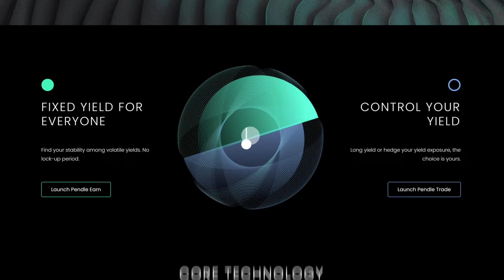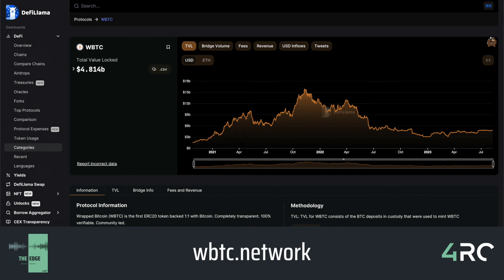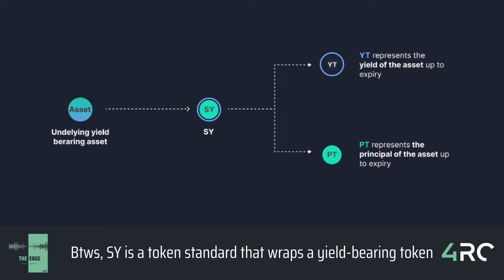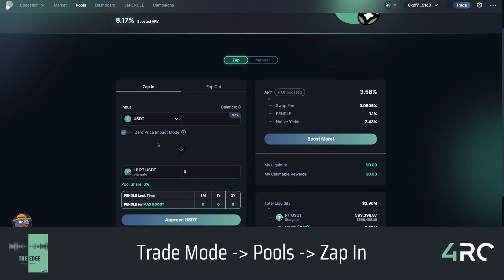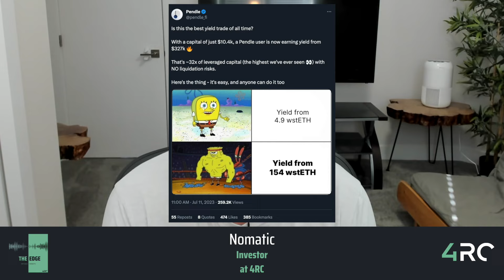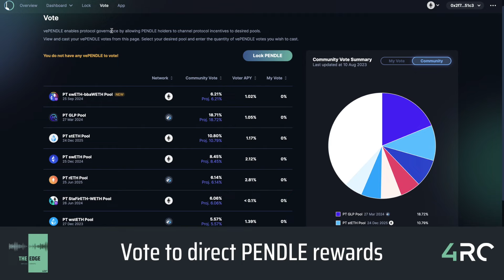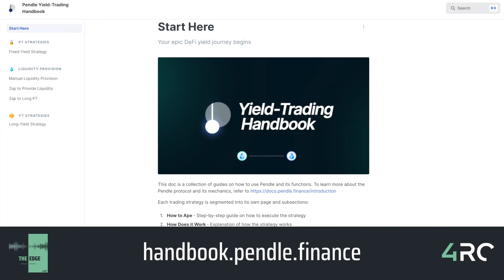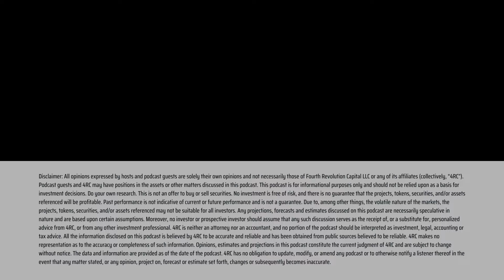Pendle Finance: A Guide to DeFi Yield Trading Strategies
TN Lee is the CoFounder of Pendle Finance and a CoFounding member of Kyber Network.

In this episode, we explain Pendle Finance and provide a rare guide to DeFi yield trading strategies within the increasingly popular protocol. Pendle was a breakout star in DeFi during the doldrums of the crypto bear market, and if you listen to the ethos behind TN Lee, you'll soon understand why. Pendle aims to reimagine the traditional finance interest derivative market, worth over $400 trillion in notional value, but instead as a trustless DeFi money lego, where anyone with a crypto wallet can execute yield strategies such as earning fixed yield or longing the stETH yield rate.

🔗 Essential Show Links 🔗

⚖️ KYBERSWAP | DEX AGGREGATOR, AMM, AND KYBER AI TRADING ANALYTICS

🏗️ MANTLE | HIGH-PERFORMANCE ETHEREUM L2 WITH MODULAR DESIGN, LOW FEES, AND HIGH SECURITY

Timestamps

00:00 - Intro
4:12 - TN's background and founding Pendle Finance
10:07 - Why has the DeFi fixed yield use case struggled
12:11 - What is Pendle Finance?
13:53 - Yield tokenization
16:54 - How Pendle Earn works
21:40 - Pendle AMM and Pendle LPs
24:30 - Strategies for profitability in Pendle LPs
28:15 - The best yield trade explained
31:21 - Pros and cons of YTs
34:47 - What happens when we buy YTs
37:17 - vePENDLE and its utility
39:04 - Pendle Wars
41:32 - Reflections on insane growth
49:23 - TN's favorite Pendle strat and roadmap updates
52:38 - Closing

🔗 Guest Links 🔗

🙏 The Edge Podcast is produced by 4RC Labs. If you're a DeFi/Web3 builder, contact our team

All opinions expressed by hosts and podcast guests are solely their own opinions and not necessarily those of Fourth Revolution Capital. Podcast guests and 4RC may have positions in the assets or other matters discussed in this podcast. Do your own research. This is not a recommendation or endorsement to buy any token(s) related to any platform(s) discussed.